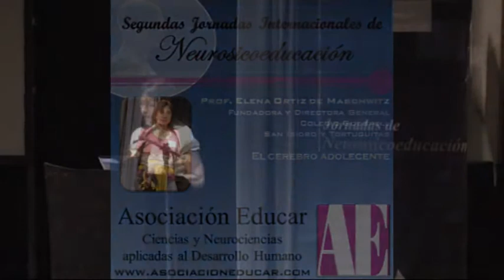El cerebro de los Adolescentes. Prof. Elena Ortiz de Maschwitz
Prof. Elena Ortiz de Maschwitz
Disertante en Asociación Educar
Fundadora y Directora General del Colegio Godspell San Isidro y Tortuguitas

Asociación Educar
Ciencias y Neurociencias aplicadas al Desarrollo Humano